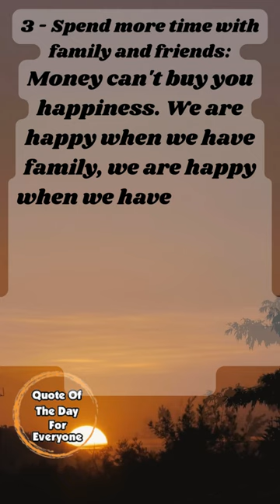Be Happy - 3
How To Be Happy - Spend more time with family and friends
Welcome to the channel  "Quote Of The Day For Everyone"
This channel is meant for motivating people.Best Inspirational Thoughts,Quotes and  Sayings for your friends and family members.
Here you can find content such as
- Motivational Quotes
- Inspiring Videos
- Best Quotes
- Love Quotes
- Inspirational Quotes
- Funny Quotes
- Life Quotes
- Friends Quotes
- Positive Quotes